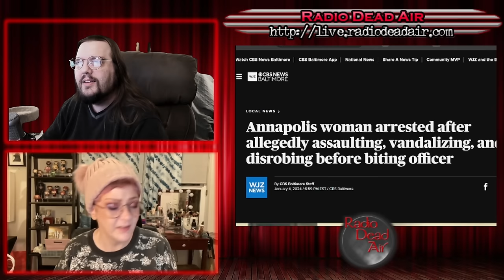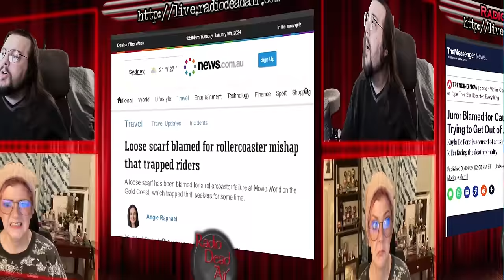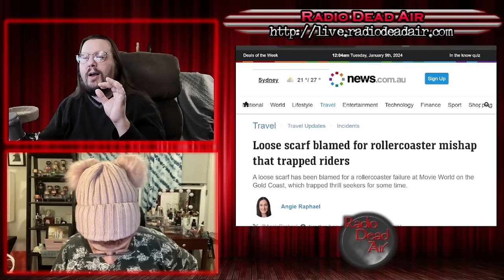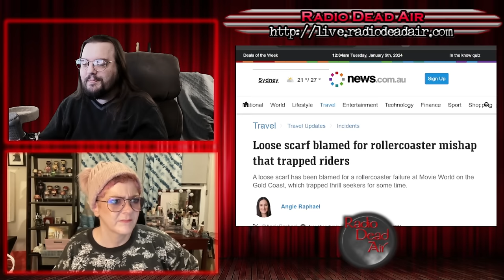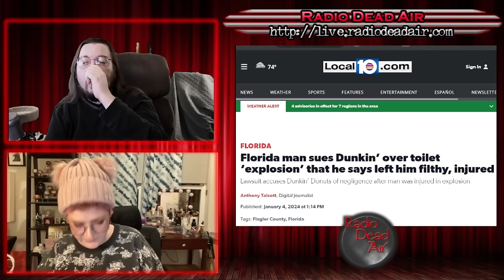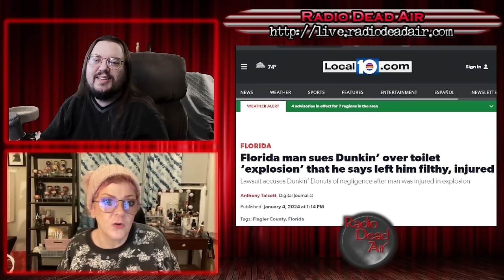WTFIWWY Live - Time to Make the Donuts - 1/8/24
This week: The party doesn't stop on New Years Day! Why not spice it up with a little nude breaking and entering? Also this week, the worst way anyone has ever attempted to get out of jury duty and somebody done gone swimming in the Bass Pro Shop aquarium again ...